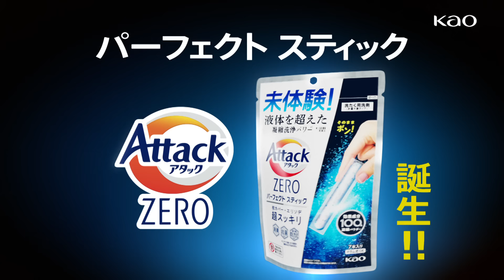花王 アタックZERO パーフェクトスティック これって洗剤？１５秒 CM